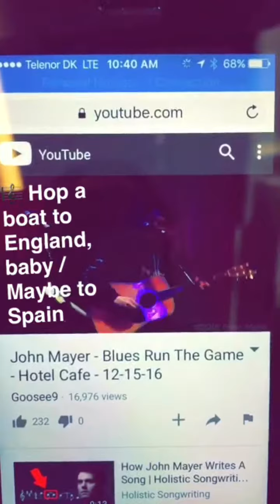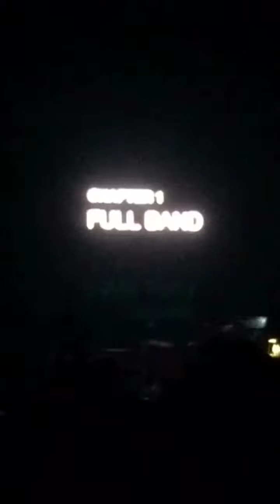European Mayerathon: 11 May 2017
Chapter 4: John Mayer concert at the O2 Arena in London